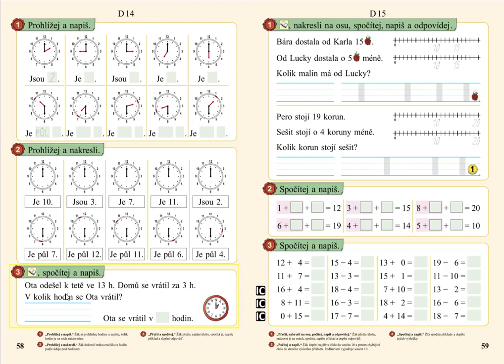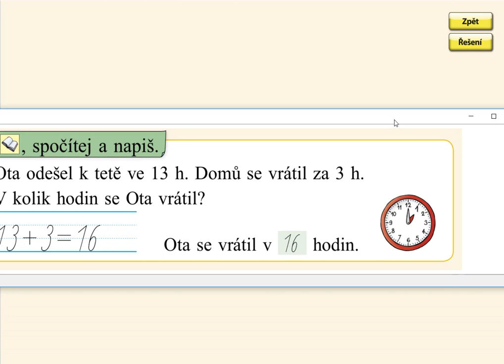Celé a půl hodiny, MATÝSKOVA MATEMATIKA 3. DÍL - POČÍTÁME DO DVACETI, str. 58, cv.3